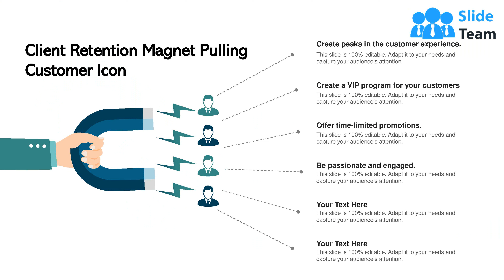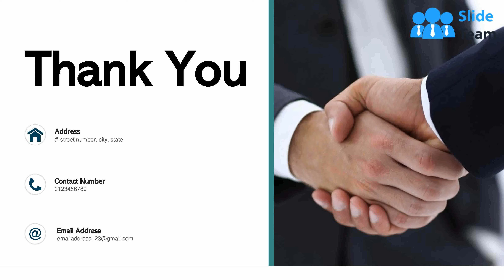Client Retention Attraction Customer Marketing Loyalty Experience Strategies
It covers all the important concepts and has relevant templates which cater to your business needs. This complete deck has PPT slides on Client Retention Attraction Customer Marketing Loyalty Experience Strategies with well suited graphics and subject driven content. This deck consists of total of twelve slides. All templates are completely editable for your convenience. You can change the colour, text and font size of these slides. You can add or delete the content as per your requirement. Get access to this professionally designed complete deck presentation by clicking the download button